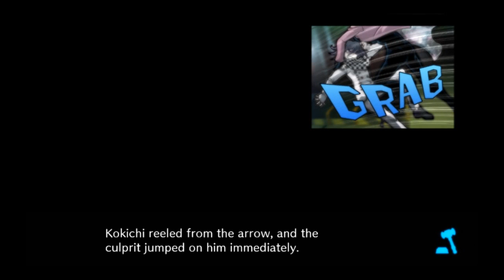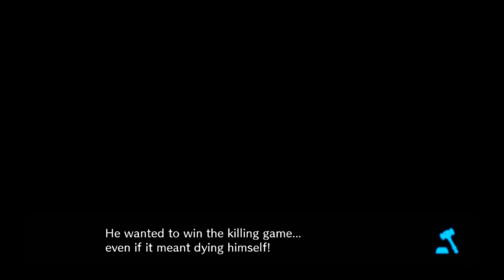Danganronpa V3: Killing Harmony (BLIND) #88- Enemy of My Enemy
In the last half of the trial, is the enemy of my enemy...my friend?

Thanks Inferno for the amazing end card animation. Thanks Smog for the wonderful outro song!